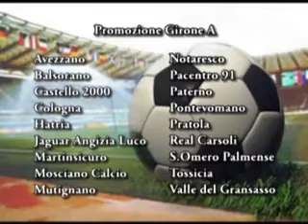ONDA TG 24.07.2012 - CALCIO GIRONI DI PROMOZIONE